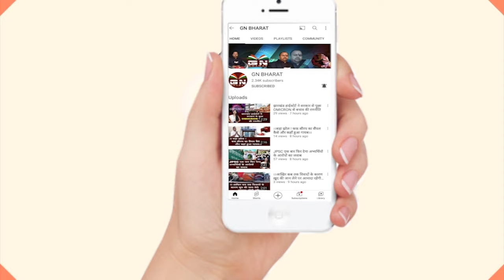जयराम महतो ने डाला वोट, मतदान करने के बाद सुनिए क्या कहा